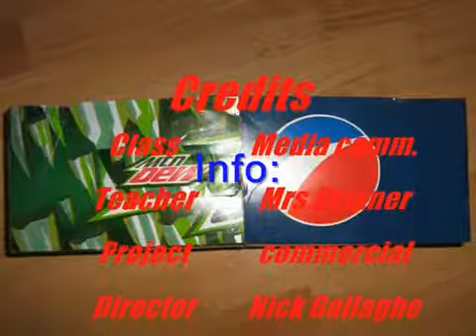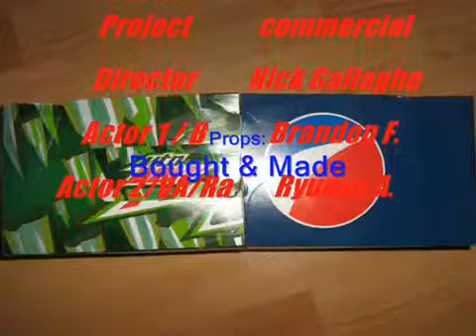Kakashi no Jutsu? "PepsiPartyPack" (PpP).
kaka5hi find5 a way to cure thei problem